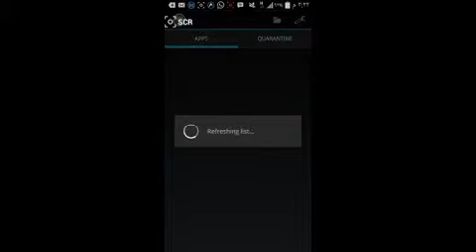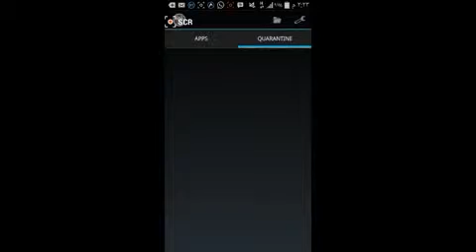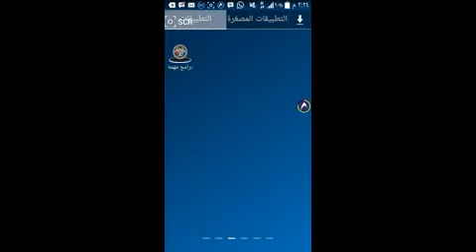شرح برنامج اخفاء التطبيقات وقطع الانترنت عنهن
رابط البرنامج ...
صفحتنا ع الفيس بوك..
♥ـ♥ـ♥ـ♥ـ♥ـ♥ـ♥
مدونة جوال المحترفين..